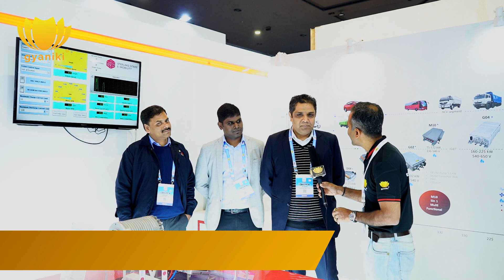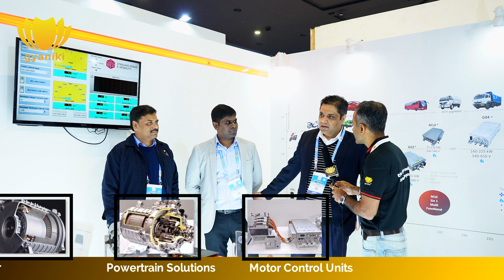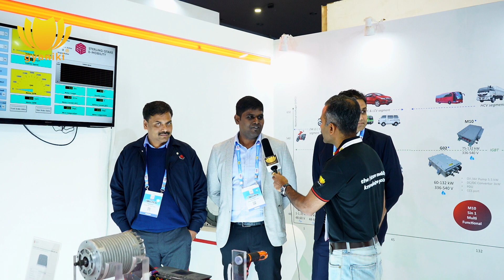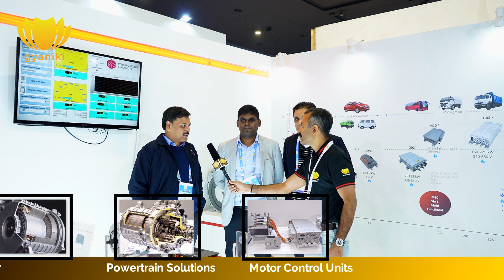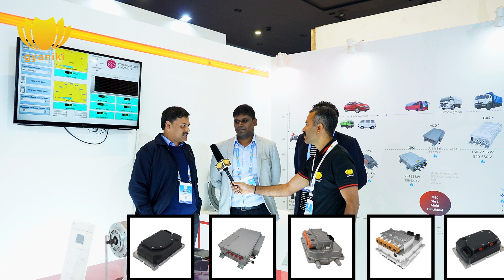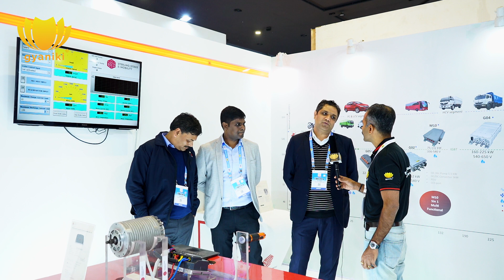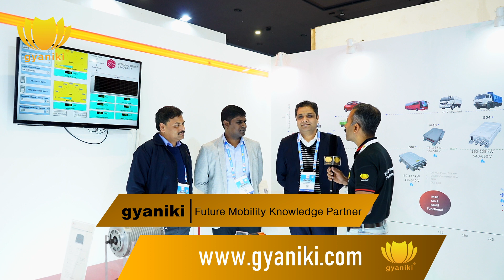gyaniki with Sterling Gtake E-Mobility at Auto Expo 2023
With electrification becoming a new frontier for Auto Industry , auto component manufacturers are equally evolving to offer the right products into the EV ecosystem.
Some companies try to start from ground zero on new product development which may have a late entry to the market, while others using their existing strength of manufacturing legacy auto components strategically partners with a technology firm who have ready and proven products.

 Sterling Gtake E-Mobility (SGEM) is a JV between Sterling Tools Ltd, an Indian firm pioneering cold forged fasteners and Jiangsu Gtake Electric Co ltd.

 This JV "SGEM" offers Motor control Units (MCU) for almost all segments (2-3 wheeler, PC, LCV and HCV)

Their MCU's are designed for BLDC, IM and PMSM based motors.

 gyaniki is excited to have opportunities to Tech-Talk with such JV companies and foresees all such collaborations in India are shaping up with a focus to launch products (timing the market) and to provide customers with technology, top quality manufacturing and after sales support.

 gyaniki wishes Sterling Gtake E-Mobility (SGEM) the best for the launch of products as per their roadmap to the Indian Markets.

For @gyaniki | Future Mobility knowledge portal services and subscription plans details,